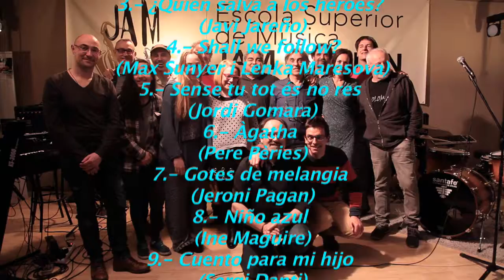JORDI GOMARA AL VENT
Jordi Gomara interpreta "Al vent" de Raimon, a l'Escola Superior de Música Jam Session, el passat 1 d'abril 2016 en la presentació del CD solidari NOTES BLAVES PER L'AUTISME i commemorant Dia Internacional de l'Autisme